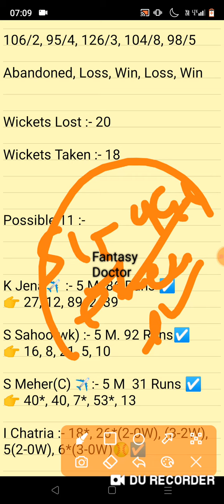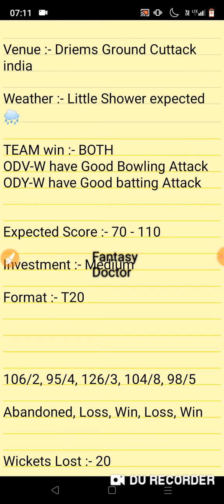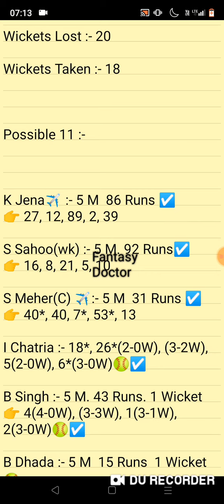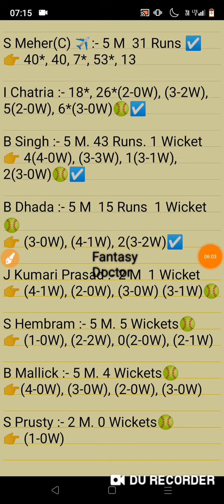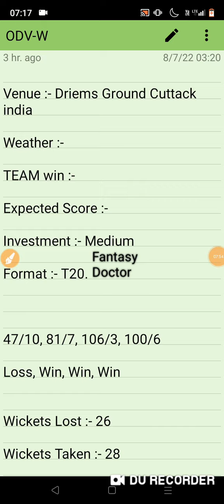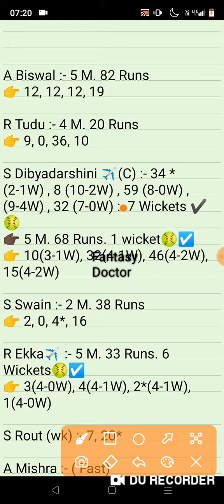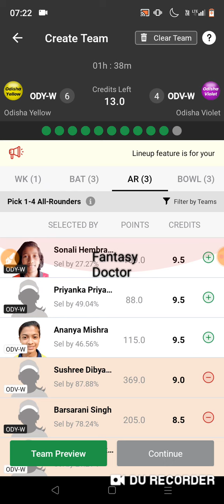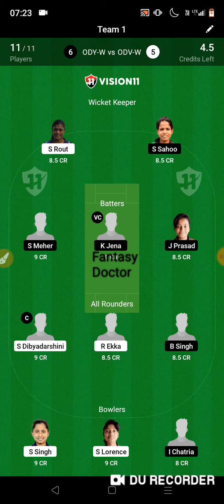Ody-w vs Odv-w, Odg w vs Odr w, Ody w vs Odv w Dream11, Ody vs Odv, Odg-w vs Odr-w, Ind vs Wi, Ody w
Ody-w vs Odv-w, Ody w vs Odv w, Ody w vs Odv w Dream11, Ody vs Odv, Odv-w vs Ody-w, Ind vs Wi, Ody w